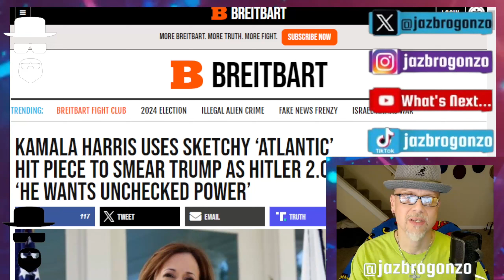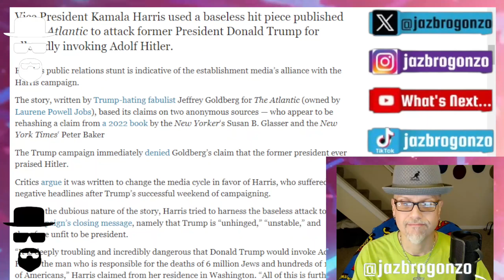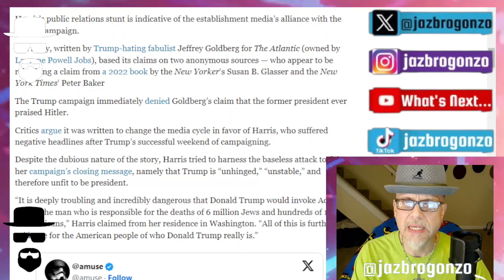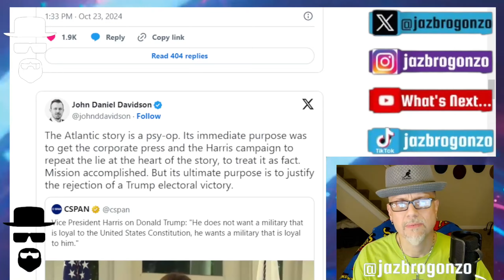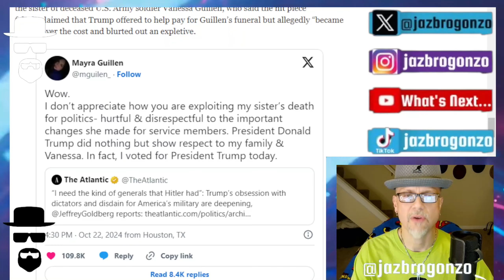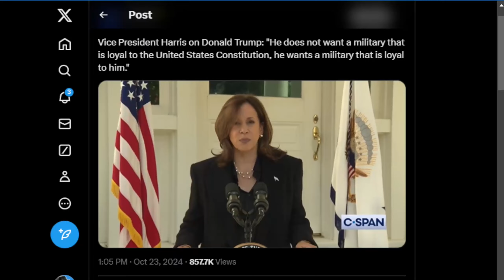A VOTE FOR TRUMP IS A VOTE FOR ADOLPH SAYS COMMIELA...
"Vice President Kamala Harris used a baseless hit piece published in the Atlantic to attack former President Donald Trump for allegedly invoking Adolf Hitler. Harris’s public relations stunt is indicative of the establishment media’s alliance with the Harris campaign.